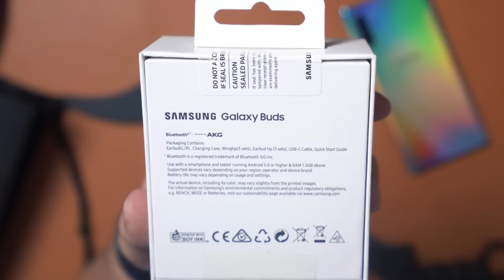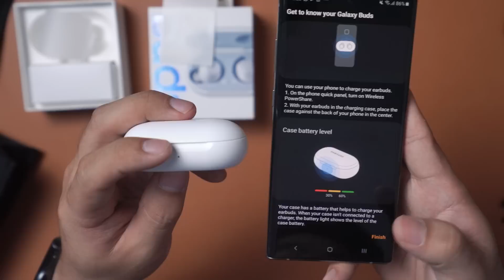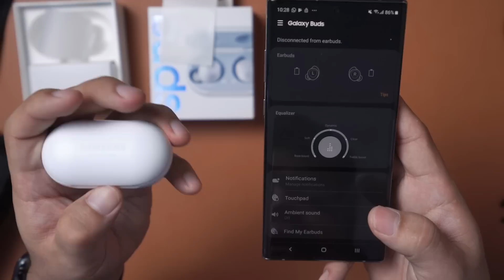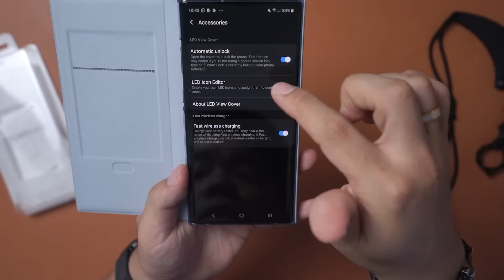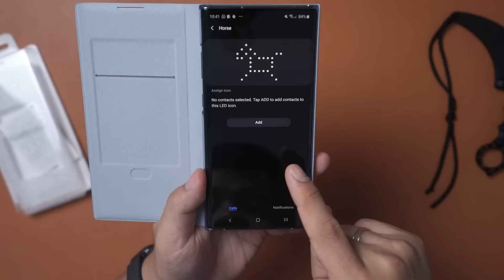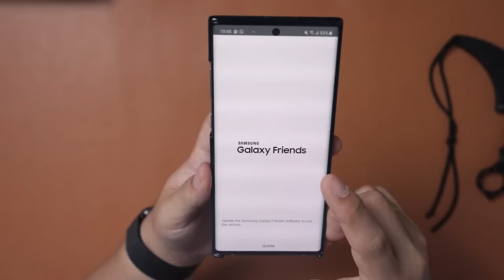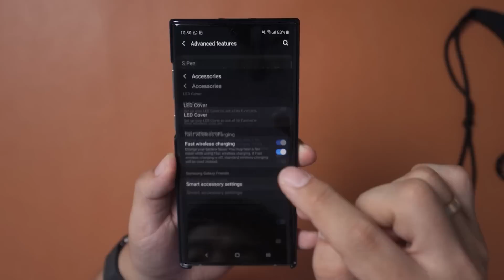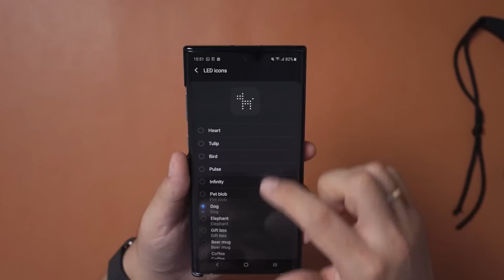5 Aksesoris Wajib Samsung Galaxy Note 10+ [UNBOXING]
Timestamp + Link pembelian:
00:46 : Powerbank ACMIC W10PRO Gen2
01:50 : Samsung Galaxy Buds
07:20 : Clear View Cover
09:35 : LED View Cover
13:35 : LED Back Cover

3.5mm headphone jack to Type-C (with DAC): sold out